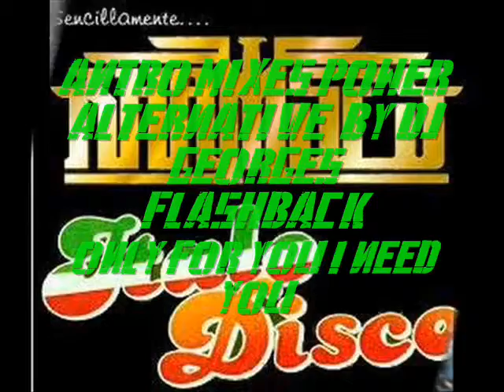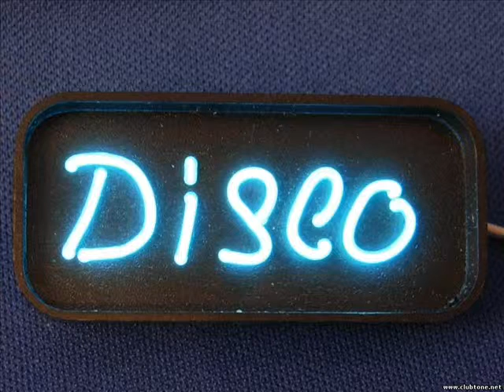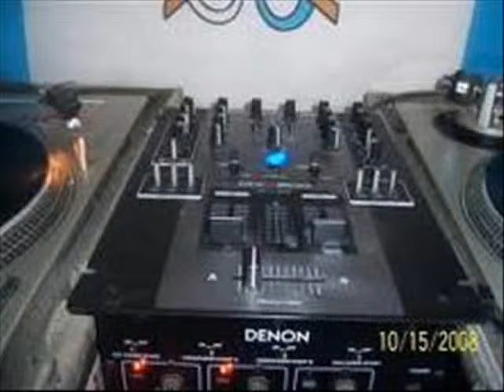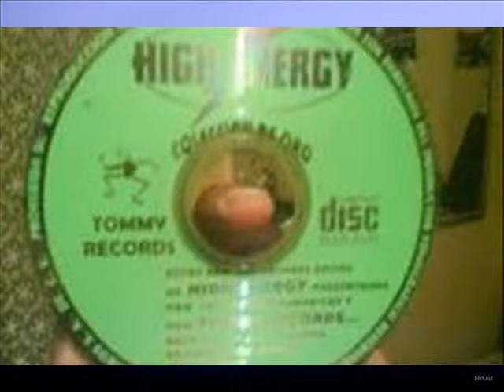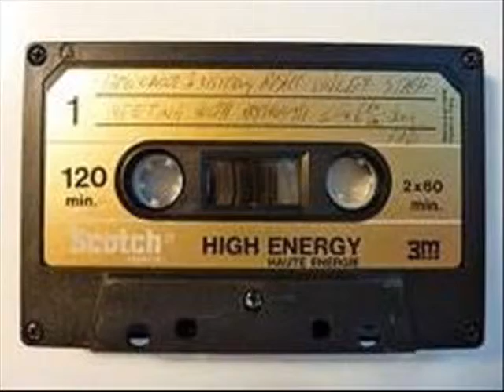Remember The Time & 80`s & Dj Georges Flashback